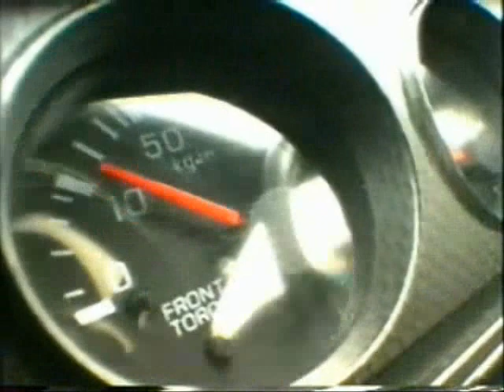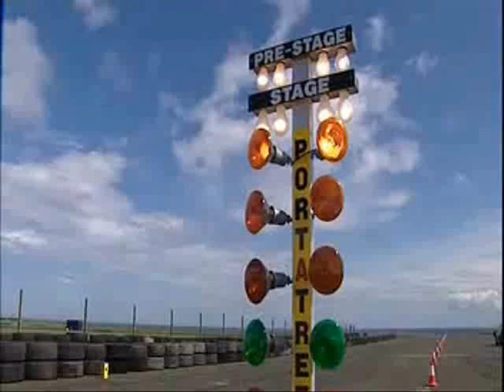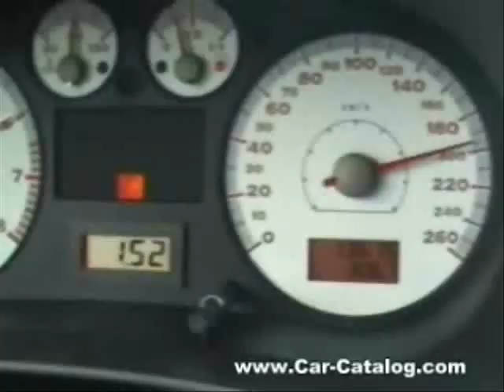SKYLINE the cult-she sells sanctuary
skyline, my favorite video i made, only my third video